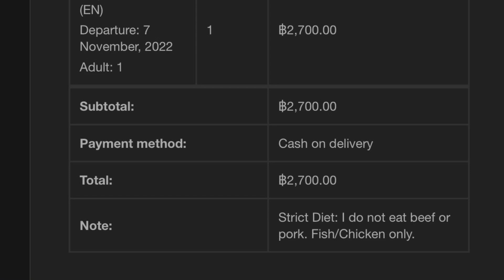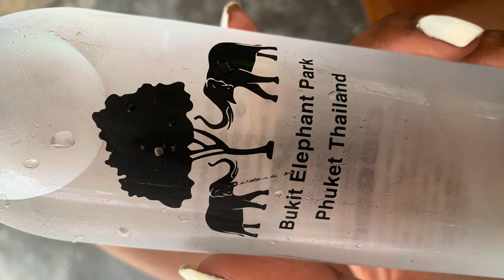REINA | ELEPHANTS IN PHUKET, THAILAND 🐘🇹🇭🥹🫶🏽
~Hola my lovelies, back with another video!! Woohoo!! 🫠🥰🥳😘  I made some friends in Thailand, they were soo cute and very hungry!! 🥹🥹

~I don’t own the copyrights to any music used in my videos!!